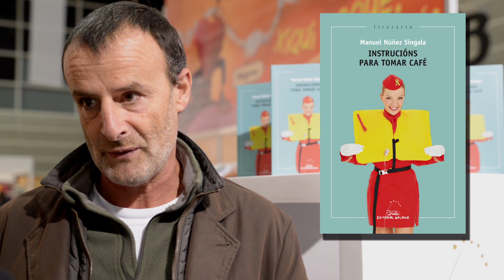Manuel Núñez Singala fala sobre "Instrucións para tomar café" 2/2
Realización e montaxe: Noel Queipo
Axte de realización: Pilar Peleteiro
Música: Najla Shami “Aló nas tardes” (Da lingua que eu falo, Ed. Galaxia).